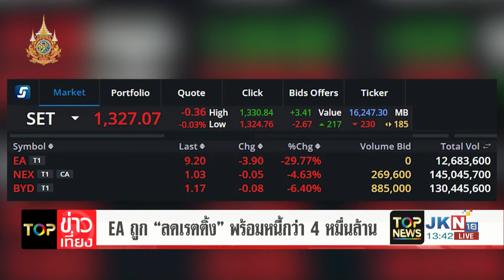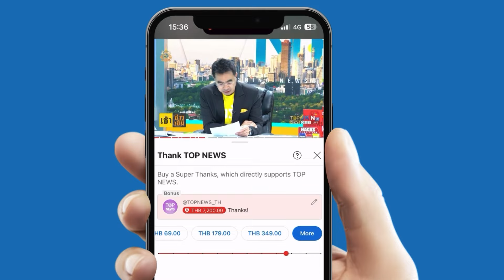ยอดขาย Samsung ปาดหน้า iPhone ขึ้นอันดับ 1 ของโลก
ยอดขาย Samsung ปาดหน้า iPhone ขึ้นอันดับ 1 ของโลก - EA ถูก "ลดเรตติ้ง" พร้อมหนี้กว่า 4 หมื่นล้าน